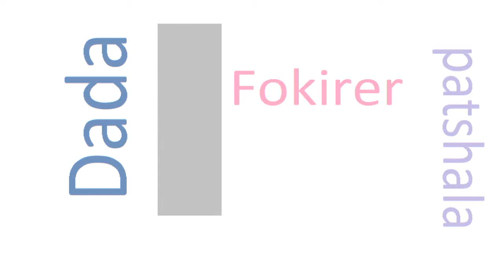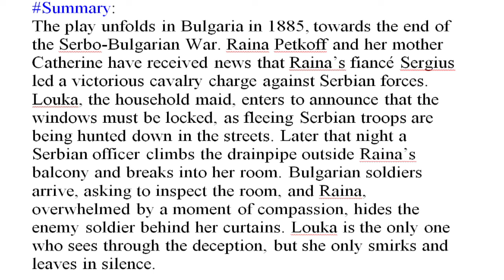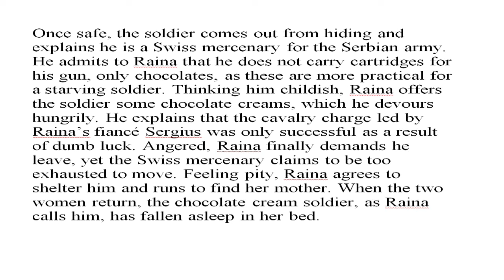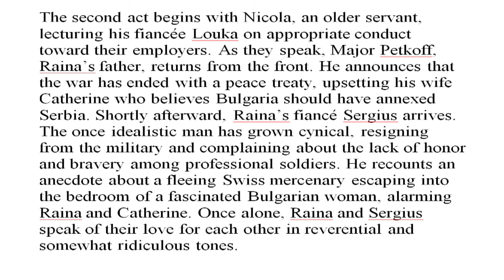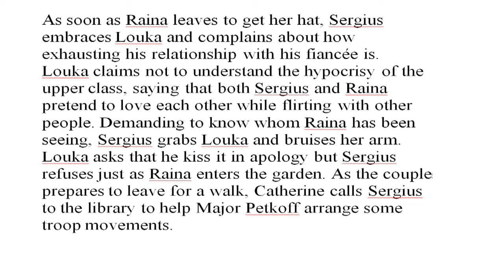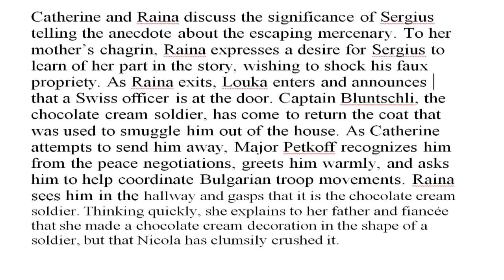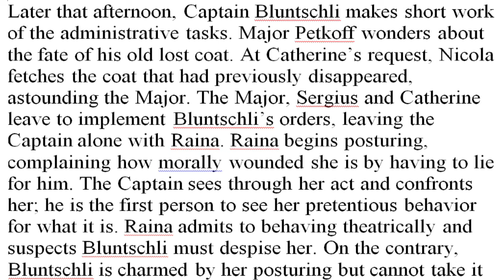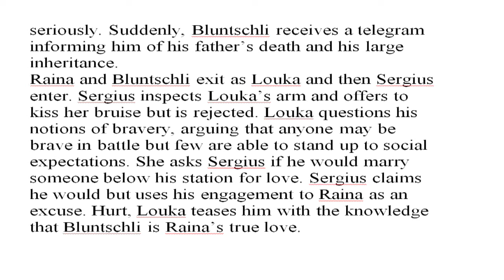Arms And The Man(summary)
তোমরা যারা ২য় বর্ষ  তে আছো ।,তোমাদের জন্য Arms and the Man খুবই গুরুত্বপূর্ণ  একটা   Drama  ।  Arms and the Man   এর  সামারি নিয়ে আলোচনা করা আছে এবং সাথে   বাংলা ও করে দেওয়া হয়েছে  এ ভিডিওতে । ভিডিও টি শেষ পর্যন্ত দেখুন